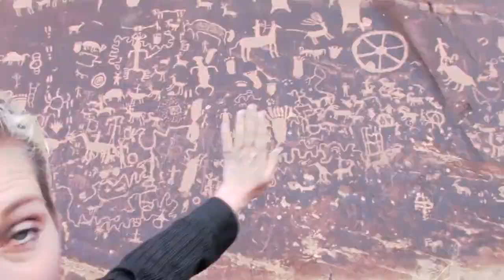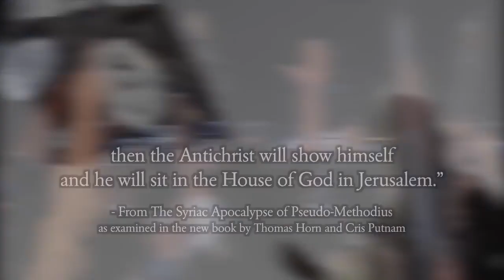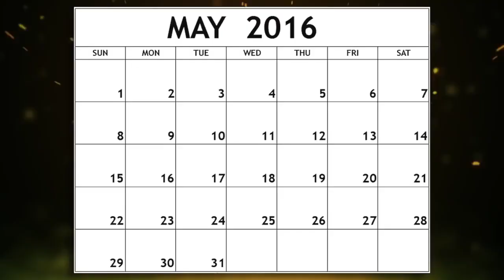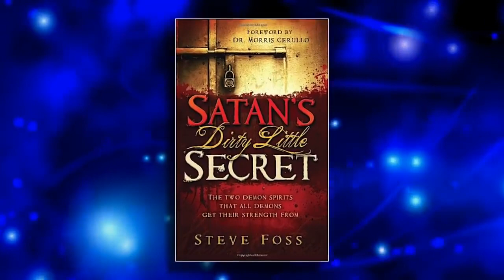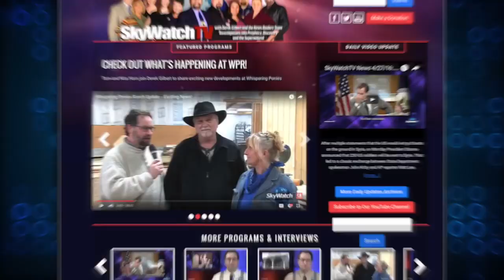Tom Horn October 4, 2017 : synthetic 2017 ( steve quayle )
God Bless You !